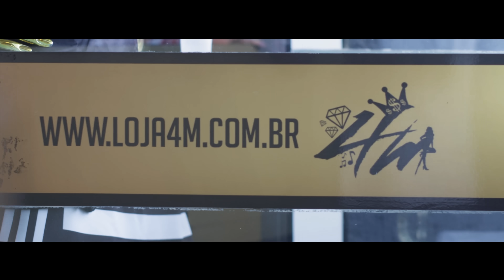MC B.O - 4M Life Zen (kondzilla.com)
LETRA:
4M life zen, eu não tiro ninguém
Que é pra ninguém vim me tirar
Dentro da Mercedes Benz, no rádio um Wu-Tang Clan
Sem hora pra legalizar
A noite virei refém no bonde das neném
Eu sou o mestre pra mandar
No baile o grau vai a cem, de calcinha vem sem
Que é pra pepeca respirar
Porque nego sempre tem
A Ciroc também, camarotinho classe A
Invejoso é mato, man, mas aí não 'to nem
Aí folha de arruda já
4M life zen, eu não tiro ninguém
Dentro da Mercedes Benz, oh oh oh
Dentro da Mercedes Benz

O mundo rola como a bola e tudo muda com o tempo
Quem quis me ver sofrer que ta sofrendo
Quem quis me ver perder que ta perdendo amor

PRODUÇÃO MUSICAL:
DJ Oreia